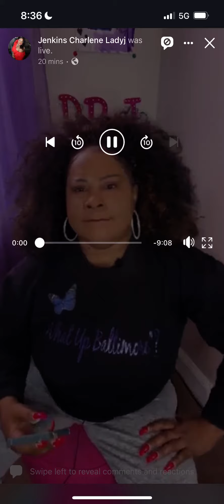Coaching on: My Wounds Are Killing Me!!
🦋Dr LadyJ is a Certified Life/Spiritual Coach, and also a Licensed Chaplain/Pastor.

And make sure you hit the NOTIFICATION 🔔